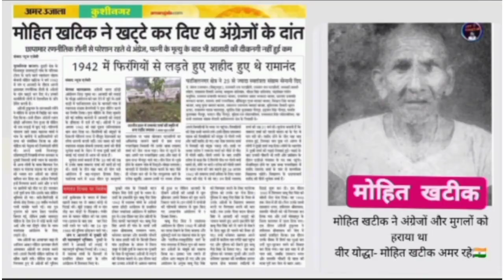खटीक जाति का इतिहास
खटीक समाज

खटीको का इतिहास

khatik community